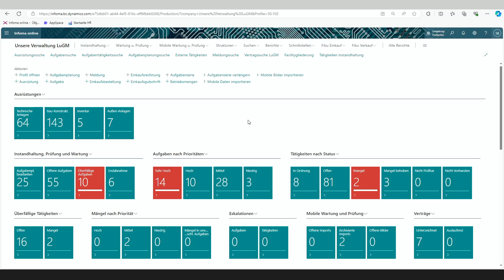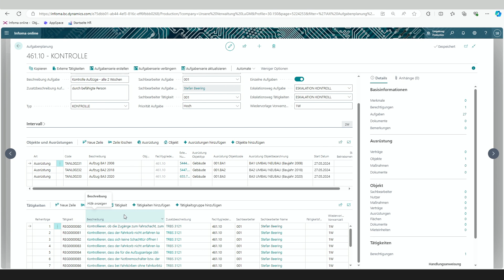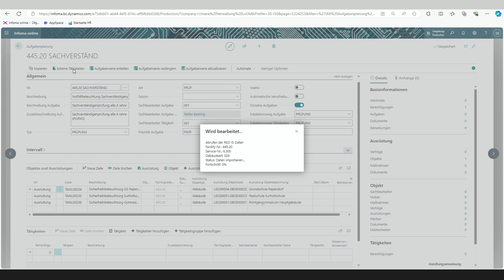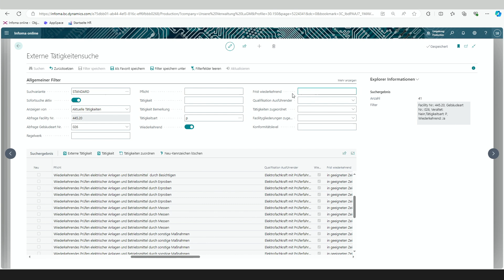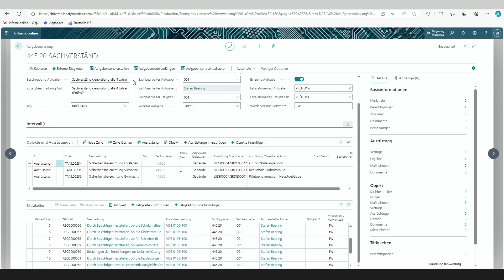Infoma Insights: REG-IS-Anbindung im Prozess Instandhaltung, Wartung und Prüfung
Ermöglicht den Verantwortlichen, die vielfältigen Pflichten mittels REG-IS-Datenbank von Rödl&Partner (z. B. Bundes- und Landesrechte, DIN-Normen, VDE-Vorschriften, VDI-Richtlinien etc.) zu importieren. Dadurch lässt sich der manuelle Erfassungsaufwand reduzieren und die Pflichten sind immer auf dem Stand der neuesten Regelwerke. Diese werden nach Facility-Gliederungen und Gebäudearten vorsortiert und den Gebäuden, der TGA oder den Baukonstruktionen zugeordnet.